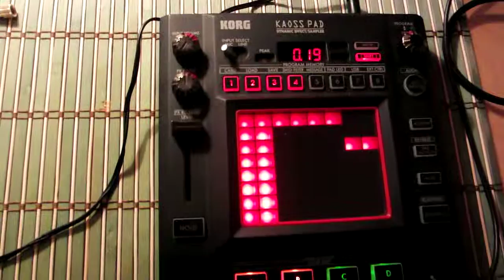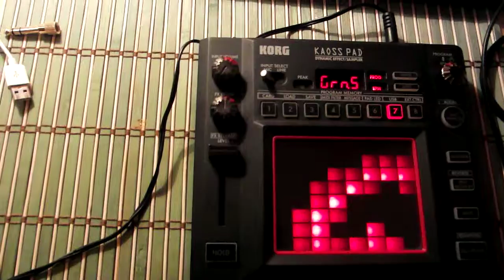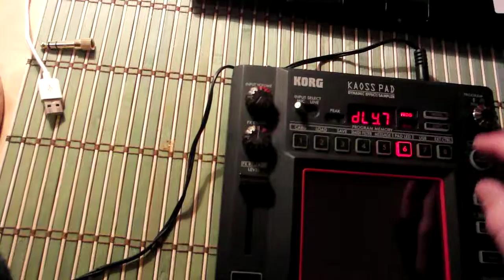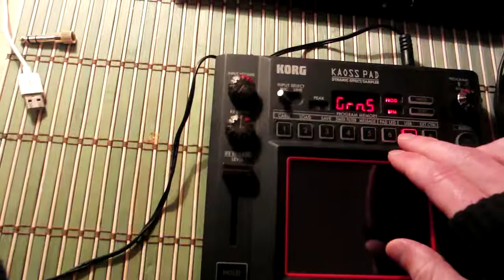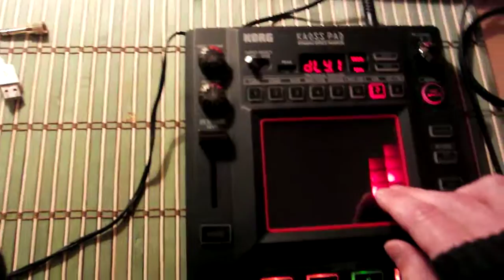Rebney chill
sample test